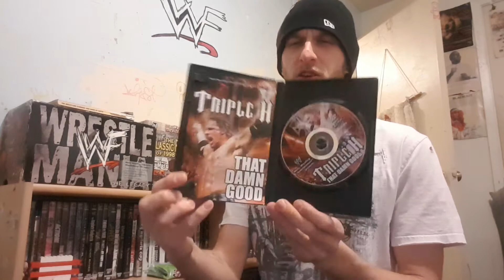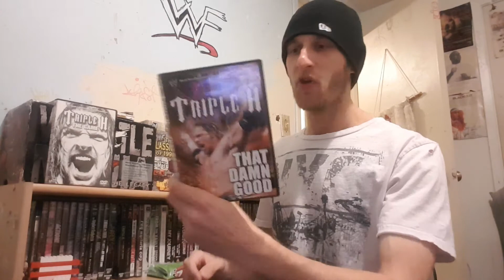UnBoxing WWE That Damn Good DVD